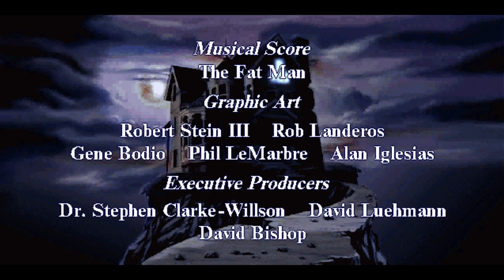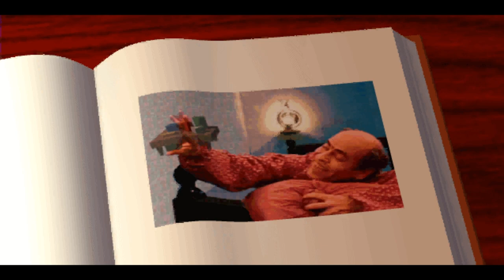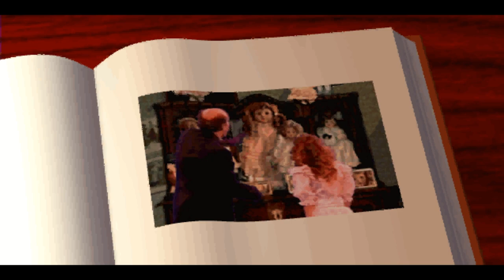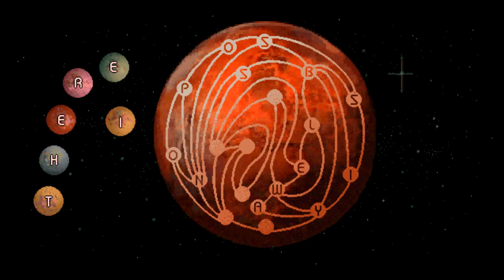Justin & Brian Are The 7th Guest — FMV QUEST, Episode 4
Justin needed fresh blood to join him on his quest to play every FMV game, and Brian was the one person naive enough to help him out. Today, they dive into the terrifying logic of The 7th Guest.